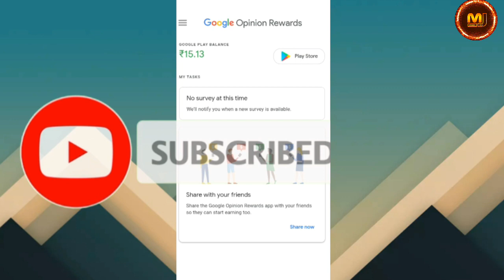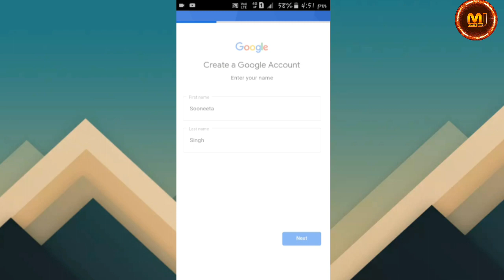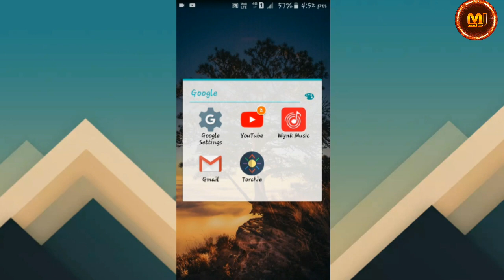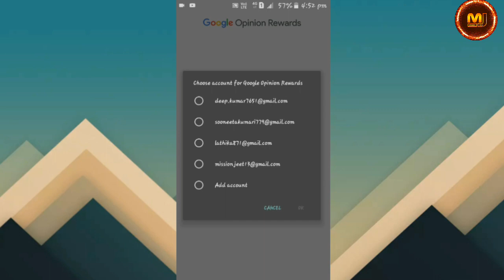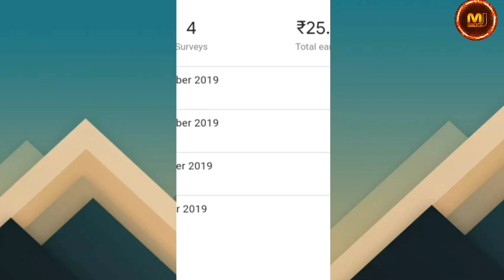Buy/Earn UC for FREE in PUBG Mobile🤩 New Trick 2019 pubguc pubgmobileuc ucforfree | Mission Jeet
Anyone can play with us.

👌🏼Watch out:
💎21 KILLS TDM Intense Gameplay - PUBG MOBILE :

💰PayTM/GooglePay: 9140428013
💰Upi: arvinder13@kotak

0.15.0 pubg mobile hack
hack pubg mobile season 8 non rootpubg hacker,pubg hacker video,pubg hacker nonrootedhacks pubgmobilehack howtohackpubg live,pubghacker gameplay,
pubg hack, pubg uc buy, pubg uc buy for free, pubg uc new trick, uc trick 2019, pubg mobile uc buy for free, pubg mobile uc for free

buy or earn uc for free in pubg mobile
get more and more survey in google opinion reward
how to daily survey in google opinion reward